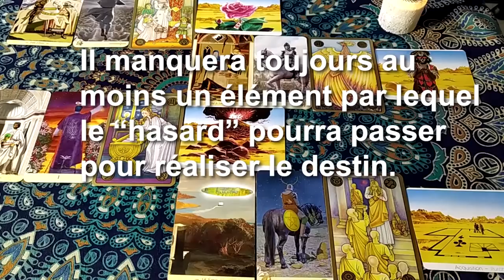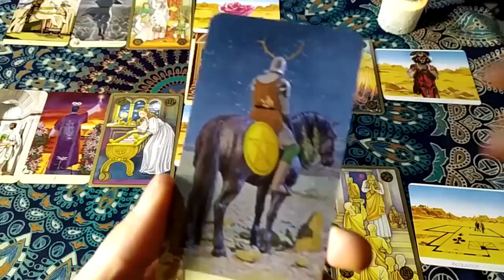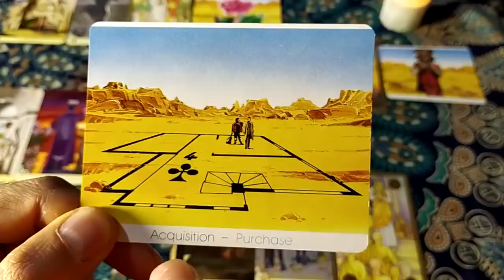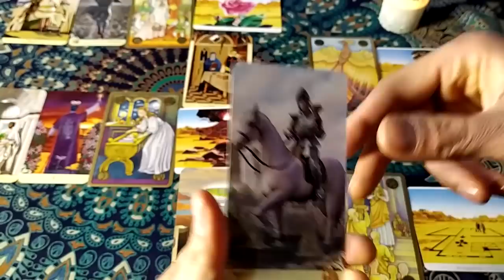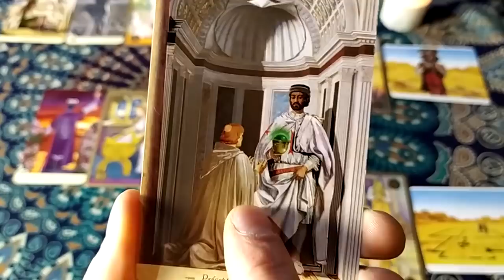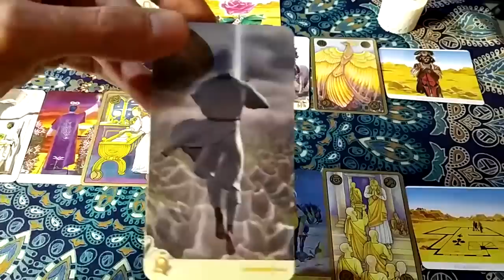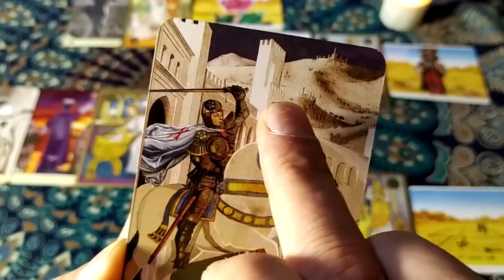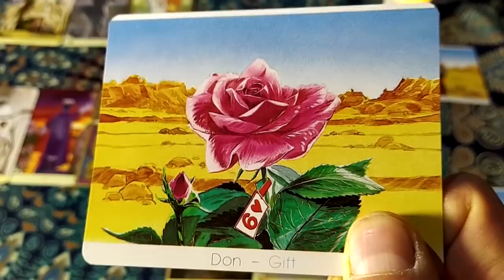AUSTRALIE, ROYAL, CASTANER - ZOOM VOYANCE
Retour sur 4 événements annoncés par mes cartes lors de mon tirage du 9 janvier 2020. Les aides françaises pour l'Australie touchée par les incendies puis les inondations, Castaner et la nouvelle éthique lors des voeux, Ségolène Royal face à la justice en tant qu'ambassadrice des pôles.